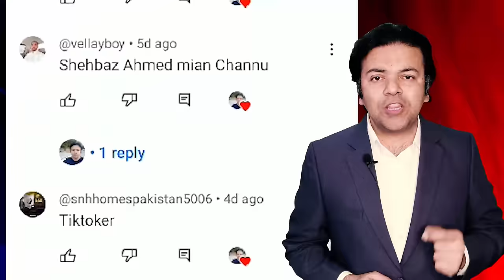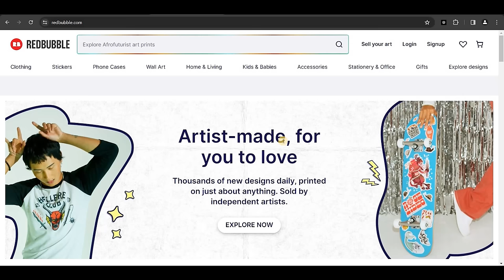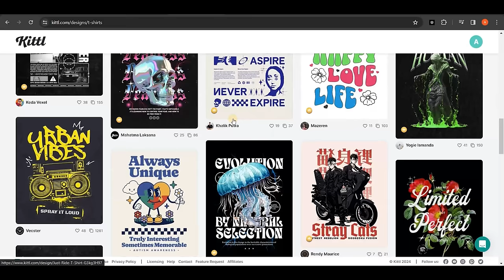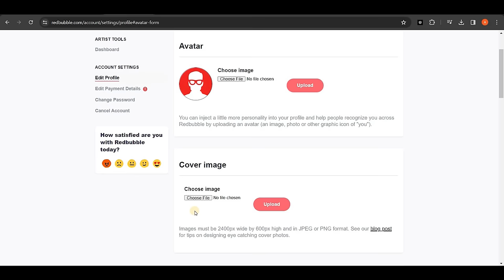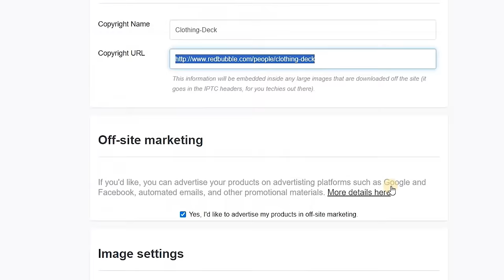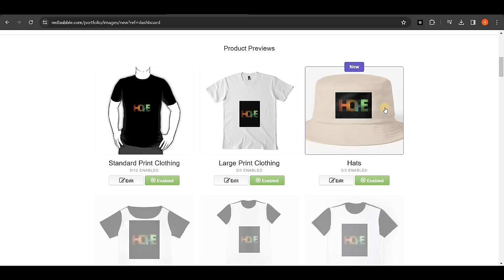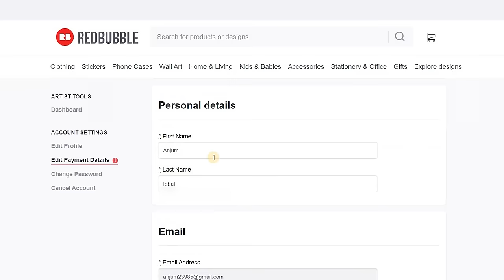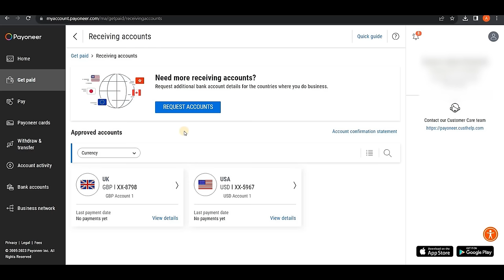$500 Earning, How to Earn Money Online With Redbubble Without Investment ✅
AOA
Watch this video as a complete course on Redbubble. You will get it interesting and valuable course for your real online earning.
My Request:
Never Invest in any app or website. (Always learn skills to earn money)

Anjum Iqbal